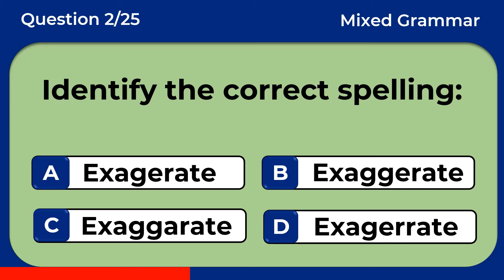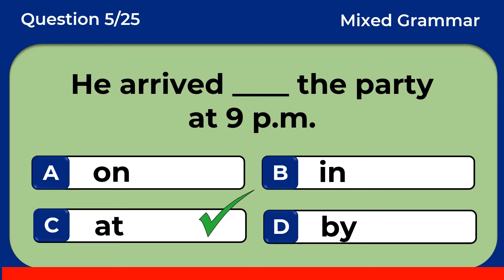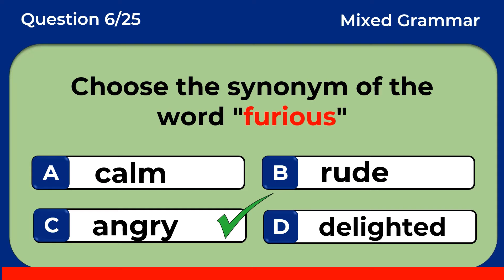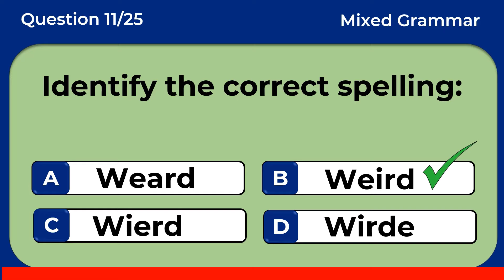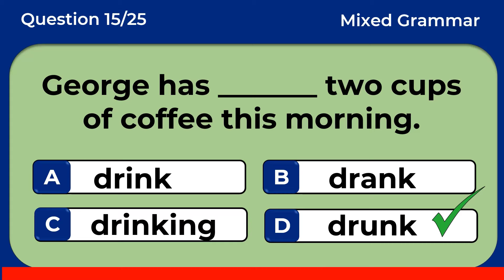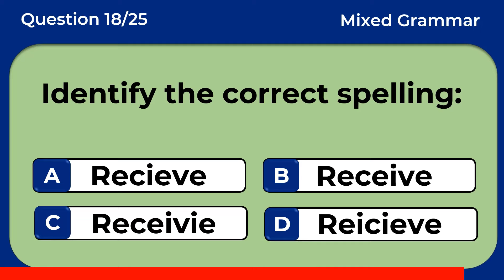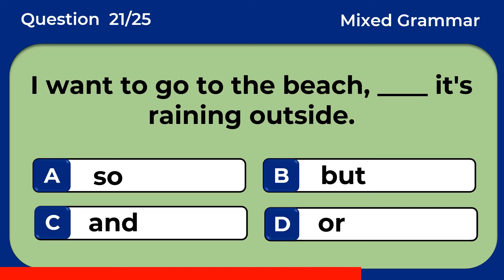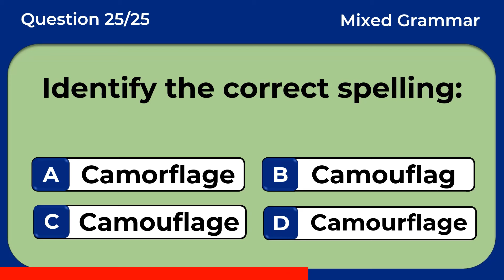Mixed English Grammar: Can You Pass This Test? challenge 4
In this video, I've prepared 25 Mixed English Grammar questions for you to tackle. Each question has a 10-second time limit, so see if you can respond before the clock runs out. Feel free to pause the video if you require additional thinking time. Wishing you the best of luck!